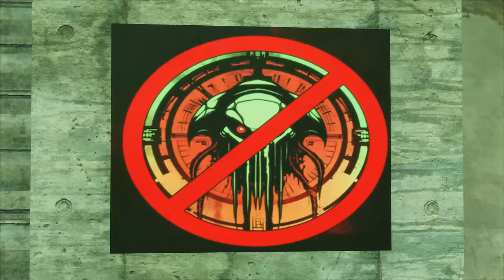ELDRITCH PARADOX | S3E3 | Twisted World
Step into the unknown, where reality unravels and survival is never guaranteed.

Secret4Studio – Animating the worlds of your favorite video games, books, and creepypastas, all colliding in the epic saga of ELDRITCH PARADOX.

✨ Support the Studio:
This channel is a one-person passion project! If you enjoy the content and want to help me keep creating more of ELDRITCH PARADOX, consider supporting via: